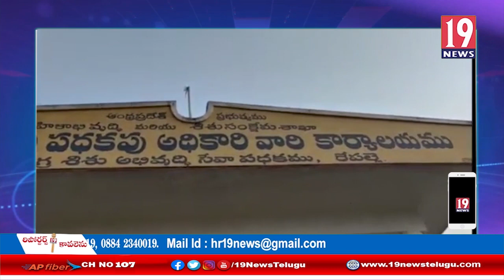అంగన్వాడీ వర్కర్స్ ను కేంద్ర రాష్ట్ర ప్రభుత్వాలు మోసం చేస్తున్నాయి, రేపల్లెలో ధర్నా: గుంటూరు జిల్లా